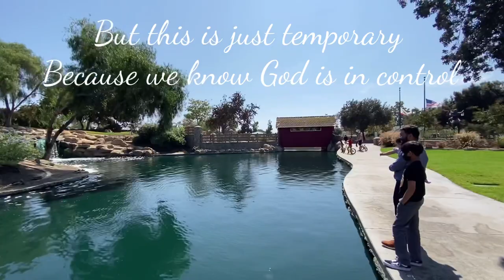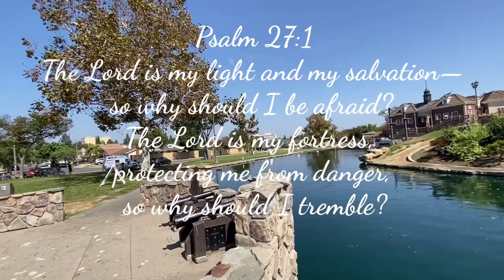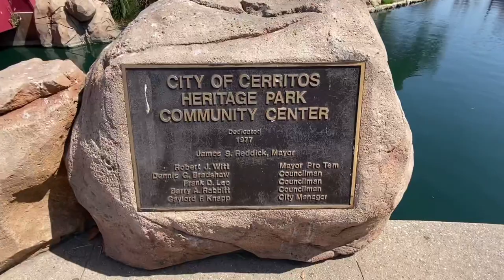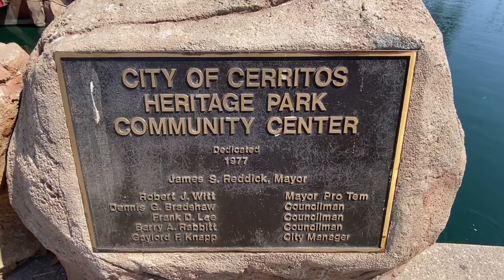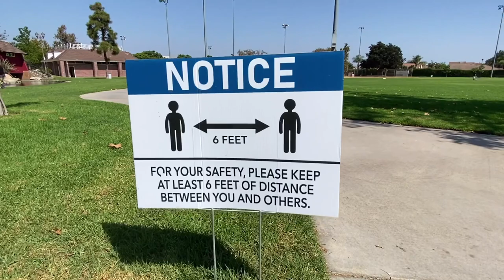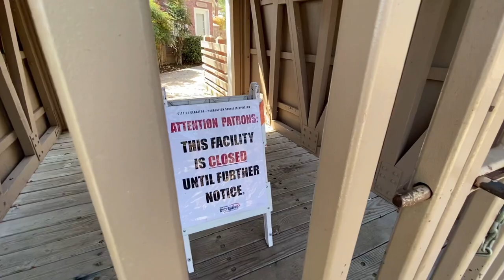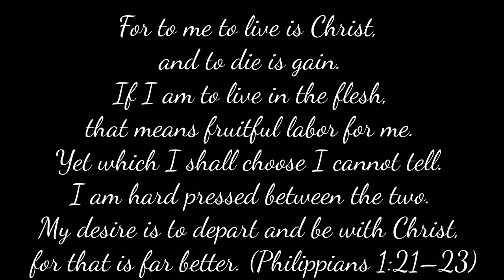Heritage Park Cerritos California USA / Encouragement from HIS WORD / Pinoy Family in California